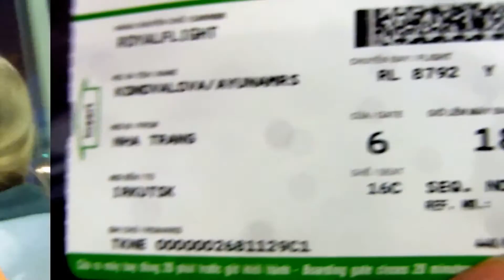ДОРОЖНЫЙ ВЛОГ 7-8.02.17. НЯЧАНГ-УЛАН-УДЭ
0:00 Как недорого добраться из Нячанга в аэропорт Камрань? Автобус стоит на февраль 2017 года 55 000 донгов. Автобусы ходят по расписанию, как бы привязанному к вылетам самолетов. На деле примерно каждые 2-4 часа. Нашего чартерного рейса в их расписании не было. Самолет вылетает в 19.00.  Наш автобус отправлялся в 14.55.
Знаете, даже не пришлось долго ждать регистрации. Менее часа у ленты перед стойкой с нашим табло проходит незаметно.
Дольше было сидеть уже перед выходом в самолет. Но там тоже не скучно. Наши туристы рыщут по дьюти фри. Китайцы то и дело распаковывают всякие снэки и пакеты с разным фастфудом, купленным тут же. Я сижу у входа и наблюдаю, как одет персонал разных авиакомпаний. В Камрани, конечно, не то, что в Бангкоке, только 2 вида формы и видишь: вьетнамскую и российскую.